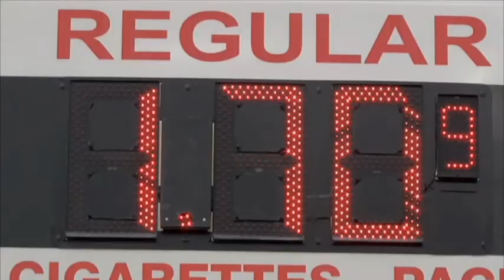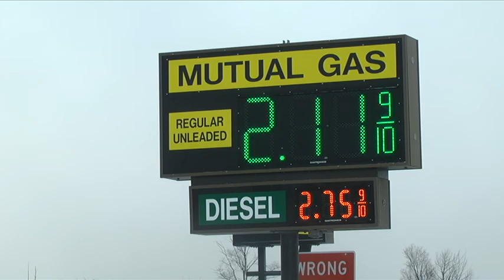Breaking down the gas price gaps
This is the seventh straight week that gas prices in Michigan have dropped.